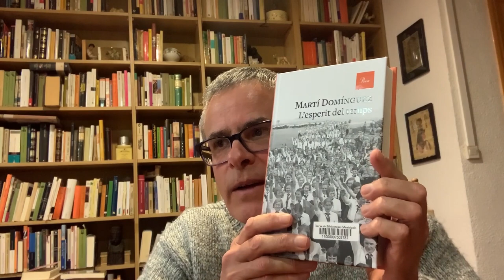L'esperit del temps, de Martí Domínguez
En Pasqual Bernat ens fa una ressenya del llibre "L'esperit del temps", de l'escriptor Martí Domínguez